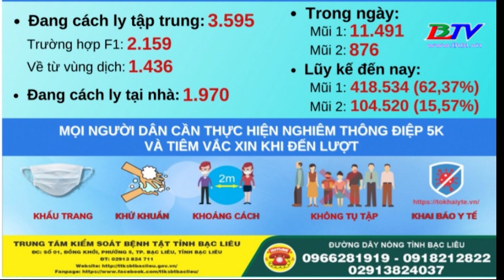Bạc Liêu: Ghi nhận thêm 3 trường hợp tử vong